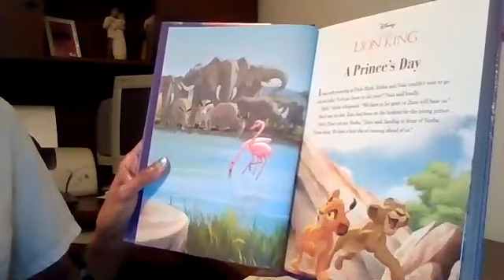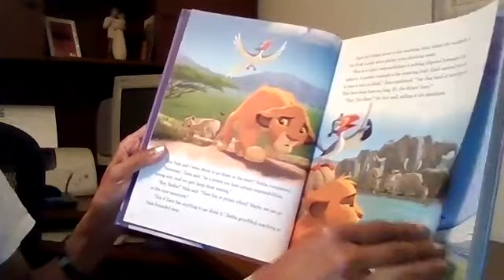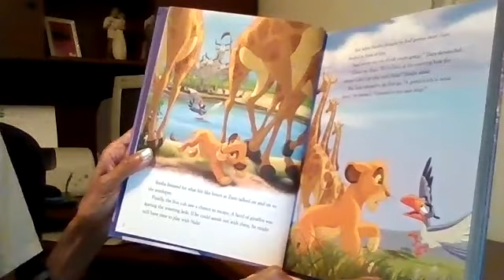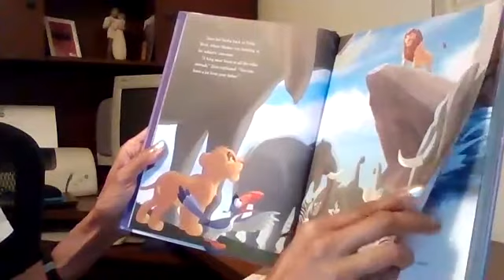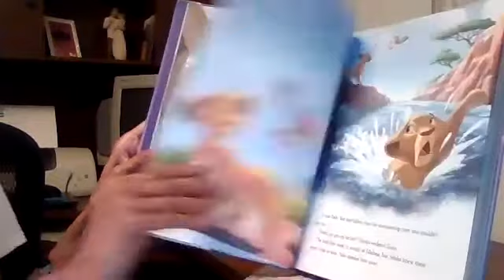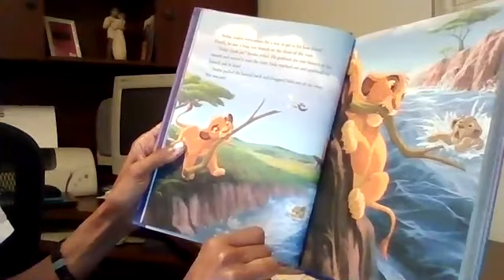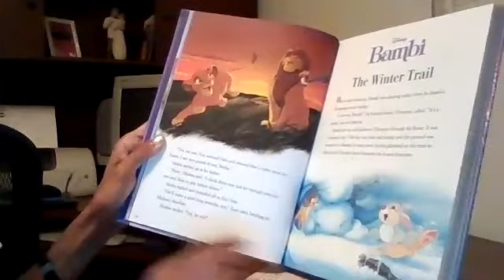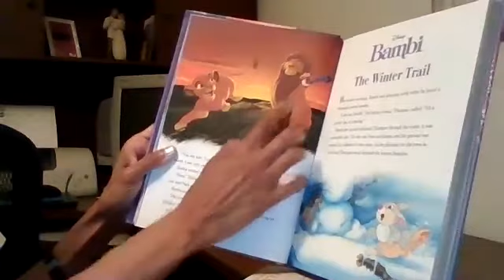The Lion King read by Cindy Harper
Disney 5-Minute Classic Story
Great for ages 3 and up